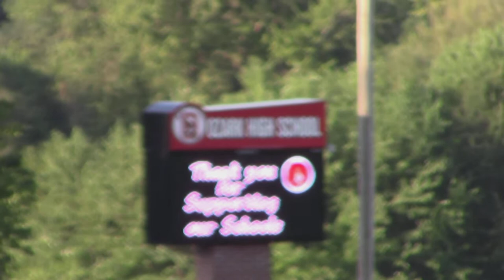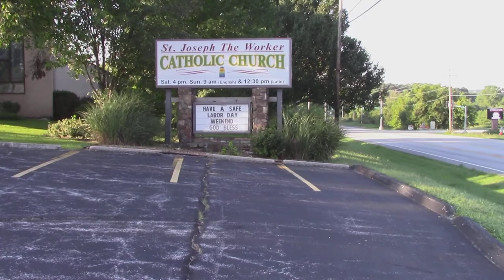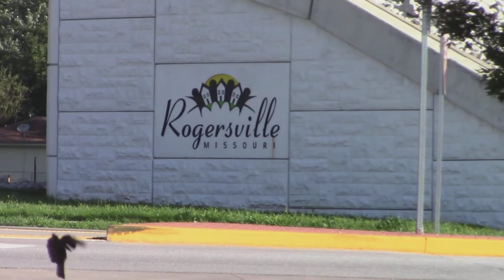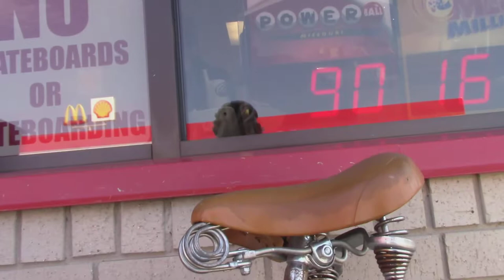What I saw on my Bike Ride today Sept. 1st 2018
I talk about how I found a way to upload pictures to Instagram from a computer.
I learned how to load pictures on Instagram from a computer.

~ Buddha   : )